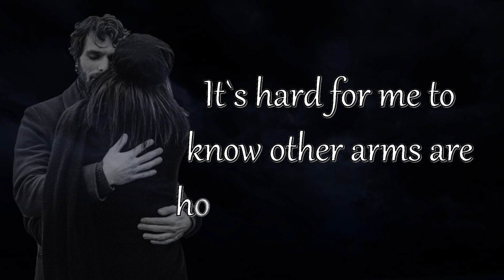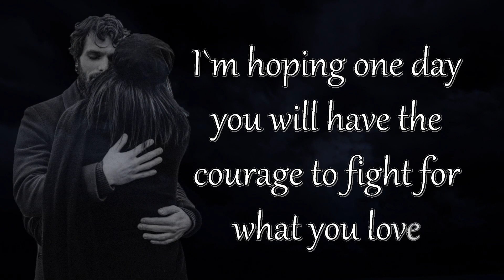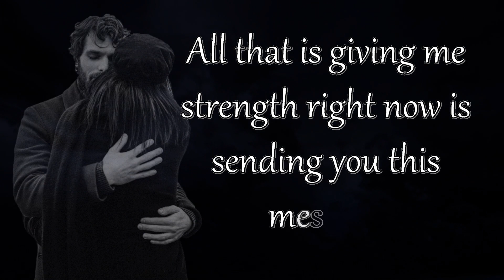Today I`m missing you the most!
Today I`m missing you the most!I know your heart is mine, your kisses are telling me the truth, and You love me more than you love him!